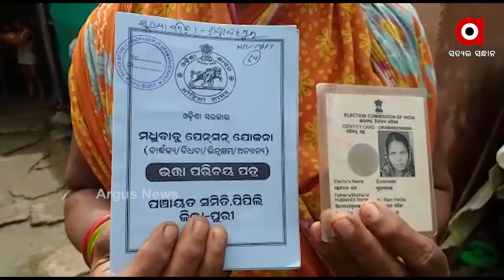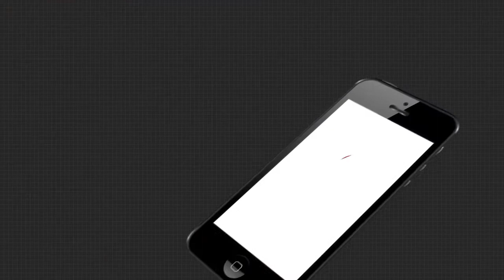ଭତ୍ତା ପାଇବାରୁ ବଞ୍ଚିତ ହିତାଧିକାରୀ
ସରକାର ଜନସାଧାରଣଙ୍କ ସୁବିଧା ପାଇଁ ଅନେକ ଯୋଜନା କରିଛନ୍ତି ହେଲେ ଏ ଯୋଜନା ଯୋଗ୍ୟ ହିତାଧିକାରୀଙ୍କ ପାଖରେ ପହଞ୍ଚି ପାରୁନାହିଁ । କିଛି ଅସାଧୁ ଅଧିକାରୀଙ୍କ ବେପରୁଆ ମନୋଭାବ ଯୋଗୁଁ ଯୋଜନା ବାଟବଣା ହେଉଛି .